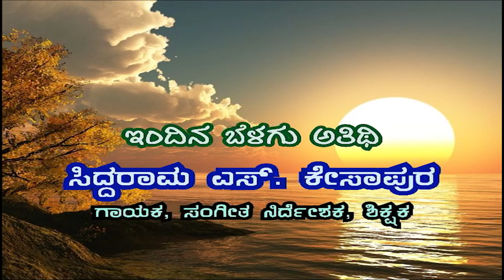Belagu | Discussion with Singer Siddarama Kesapura | Chandana Archives